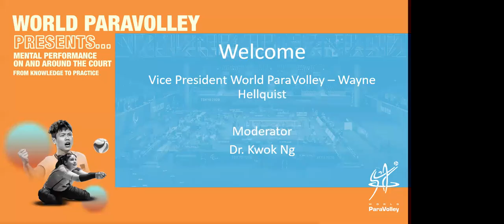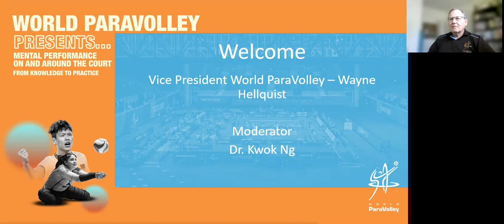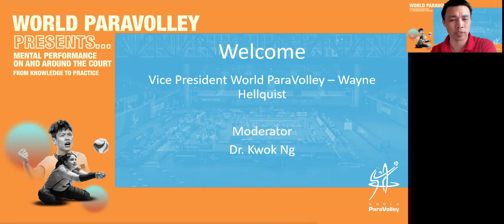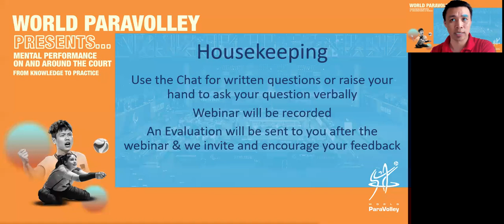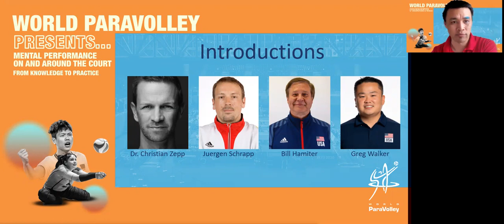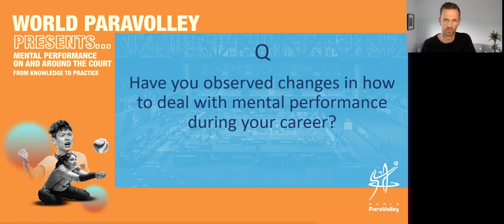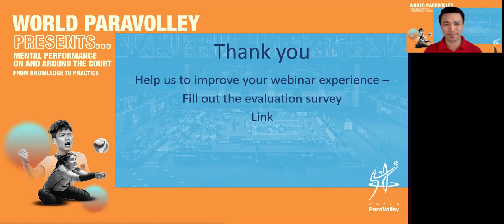World ParaVolley Presents... Mental Performance on and Around the Court - from Knowledge to Practice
Are you an athlete that wants some tips to improve and optimize your mental preparation and sport performance?

Are you a coach that wants to recognize stressors for your athletes or yourself and want to have some tools to offer and work with?

Are you a referee, classifier or technical official wanting to make sure you bring your ‘A game’ to competitions in whatever role that you will be in?

The World ParaVolley Presents… webinar series is proud to offer the second webinar in our Mental Health & Performance series on the topic of “Mental Performance On and Around the Court – from Knowledge to Practice”.  Our panel of speakers have a vast amount of expertise and experience to share on this topic.

Please join us online as we discuss stressors in sport, coping strategies and other important aspects of mental performance.

Dr. Christian Zepp – High-Performance Sport Psychology Consultant

Dr Christian Zepp studied sport sciences at the German Sport University Cologne. After working as the national team coach for Standing Volleyball in Cambodia and working with Formula 1 as well as Rallye race car drivers he came back to the German Sport University Cologne to earn his doctoral degree in the field of sport psychology.

Today he is working as lecturer at the Institute of Psychology at the German Sport University Cologne and works with national and international athletes, teams, coaches, federations as well as companies and special forces as a sport psychology professional.

Juergen Schrapp – High-Performance Athlete – Team Germany

Few athletes in any sport can match the sitting volleyball career of Juergen Schrapp.  Juergen’s remarkable sitting volleyball career began in 1993 as he could no longer play standing volleyball.  He was attracted by the speed and precision of the sport and has stayed with it ever since.  In that time, Juergen has competed in six Paralympic Games, winning a bronze medal in London 2012, and competed in approximately 50 major international championships.

To say that Juergen has lived through many ups and downs in his sport career would be an understatement.  He embraces the notion of teamwork, communication, and trust, and how building these in a positive manner is a path to success both on and off the court.  He believes that success is more easily achieved with a strong support network, that such a support system “multiplies what you can accomplish”, and that “if you can surround yourself with people and activities like that, you rarely feel short on energy”.

Bill Hamiter – High-Performance Coach – Team USA Women

Bill Hamiter has coached volleyball for 41 years. He served as coach at University of Central Oklahoma and as coach and Head coach at Southern Nazarene University. In his 5 years at Southern Nazarene his teams earned 5 District Championships and 2 National Tournament appearances. Bill coached at Heritage Hall High School for 5 years winning the state championship 3 times and runner-up twice. He has coached and directed junior club volleyball for many years with teams appearing in several National Tournaments.

Bill has coached sitting volleyball since 2001 serving as the USA Men’s Head Coach, Women’s Head Coach, & Program Director. During his tenure his teams have played in 4 Paralympic Games earning a Silver Medal in London & Gold Medals in Rio & Tokyo.

Bill is a coaching clinician & has instructed in both the standing & sitting disciplines in the US, Mexico, Thailand, Indonesia, Dominican Republic, Iraq, and for Mongolian, Kazakhstan, Jordan, Iran, & Iraq delegations in the USA.

Greg Walker – High-Performance Coach – Team USA Men

Greg Walker is the Head Coach for the USA Men’s Sitting National Team. He serves as the Public Member on the Certification Council of the Association of Applied Sport Psychology and on NCAA Committees related to Coaching Education. He is the Head Coach at Smith College, a top 15 liberal arts college in the USA and is a Graduate Student Mentor in the Exercise and Sport Science Department at the college.

Greg has had success with building positive program culture through athlete-empowerment. Having completely turned around six programs, he has a deep understanding and practice of elite mental performance skill development and balancing and supporting mental health with his athletes.

Greg has his formal undergraduate and graduate education in Kinesiology, Exercise Science, Sport Psychology, Coaching Education and Athlete Development, Organizational Leadership in Diversity, Equity & Inclusion Specialization. He also has his own private company in Creative Performance Consulting.